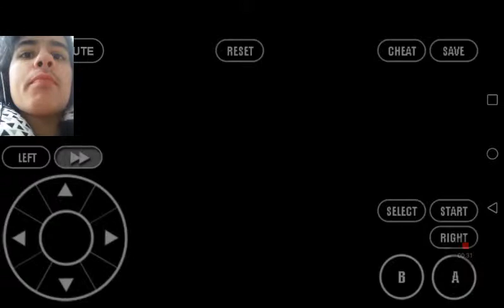13 mei 2019